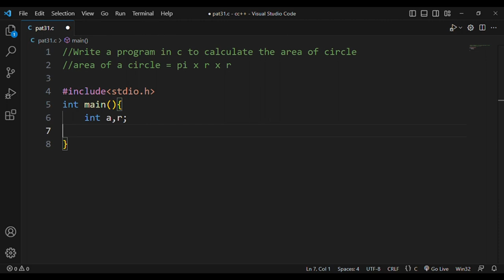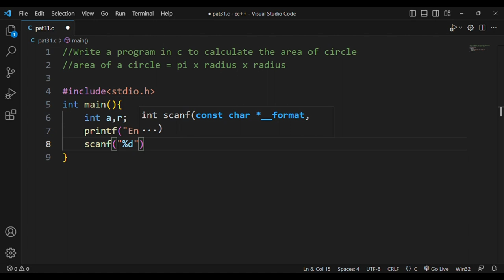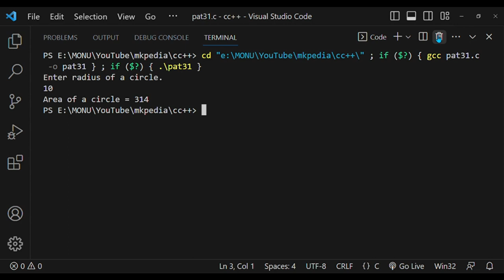#66. Program to find area of a circle.👆code is in description